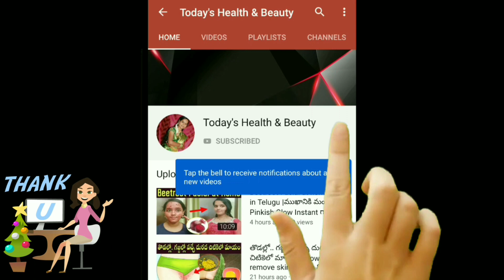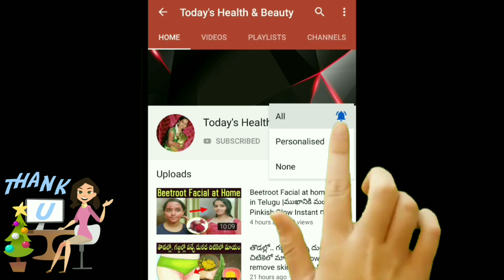చెమట ఎక్కువగా వస్తుందా? చెమట వల్ల వచ్చే దుర్వాసన తట్టుకోలేకపోతున్నారా? అయితే ఇలా చేయండి... beauty...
చెమట ఎక్కువగా వస్తుందా? చెమట వల్ల వచ్చే దుర్వాసన తట్టుకోలేకపోతున్నారా? అయితే ఇలా చేయండి|Get Rid Of Underarm Sweat Odor Instantly